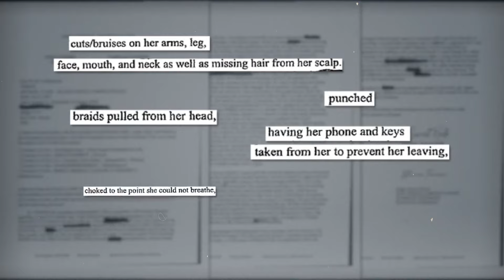Gang Leader Exposes Why Mystikal Is Scared In Prison